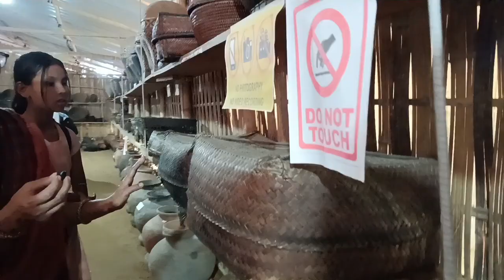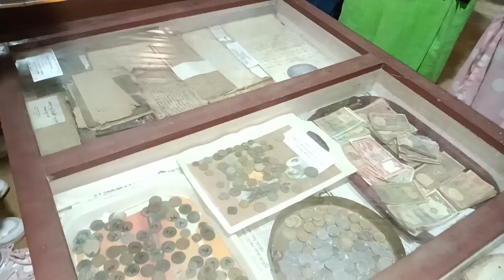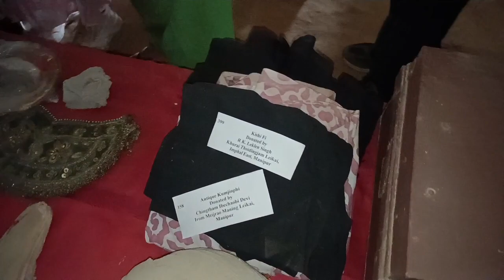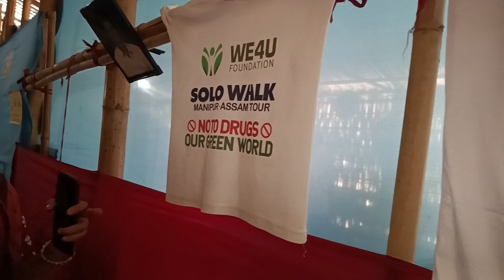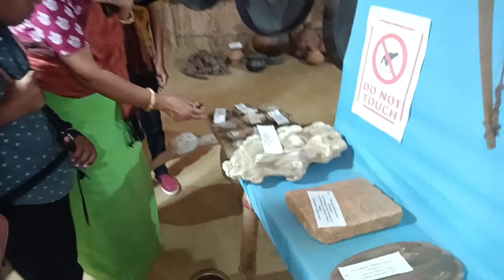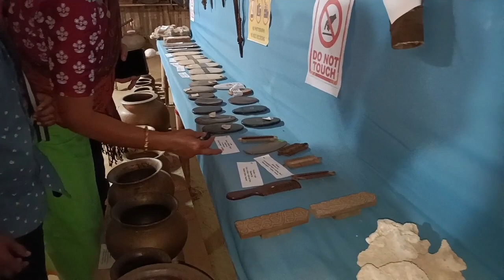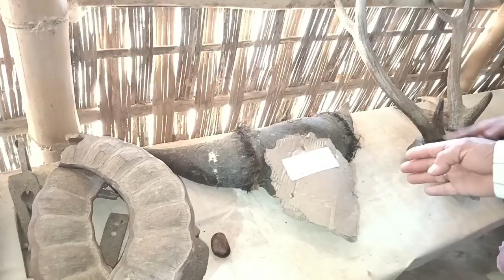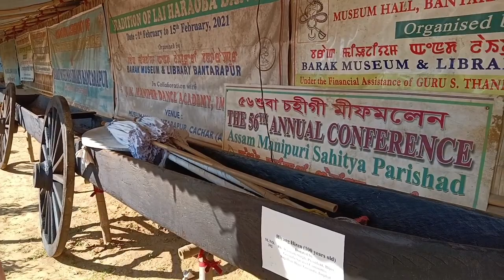PUNYABATI ME SCHOOL Students na Barak Musium yengba lakpa 10 January 2023